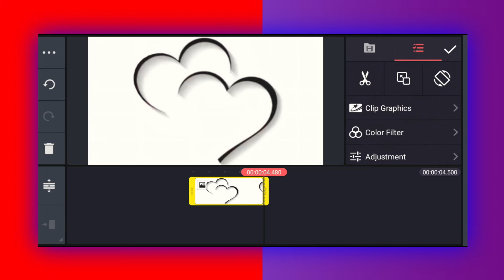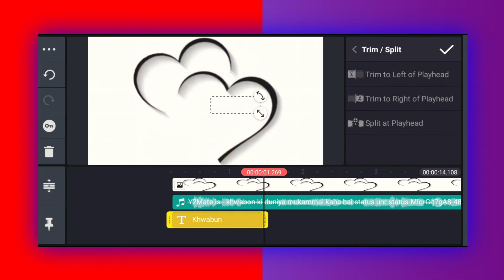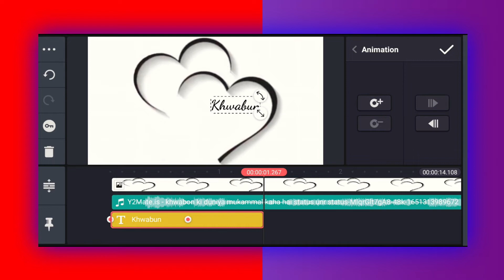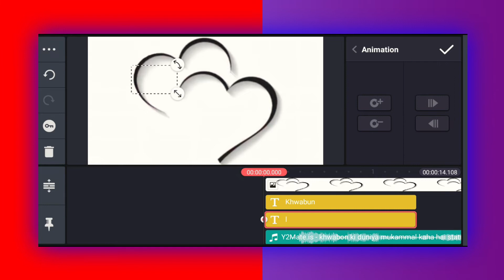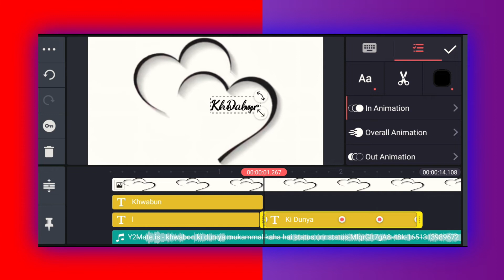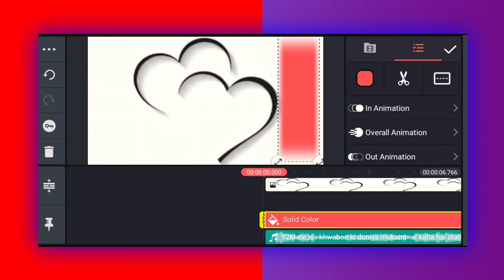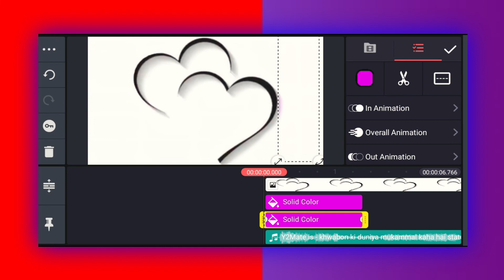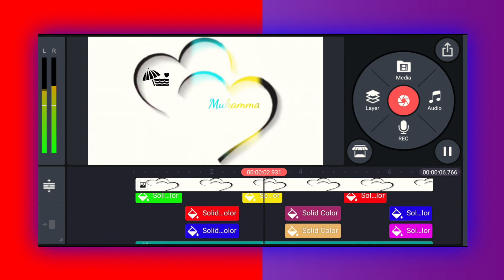How to Make Trending Love Lyrics Status Kase Banaye | GB Technical 1.2m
White Screen Status Video in Kinemaster
Kinemaster Se Status Video Kaise Banaye
Lyrics Whatsapp Status Kaise Banaye
Effect Status Edit Using Kinemaster
How to Make Colorful Heart Lyrics Status Video Editing